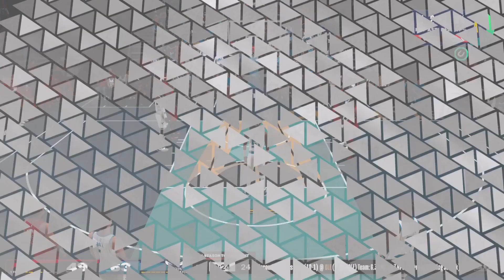Film - Year 5 G12 Vs Raptors - Miller Vs Mitchell 🔥🐐